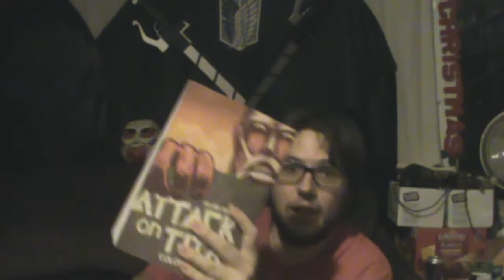Attack on Titan Episode 13 SUB V.S. DUB REVIEW